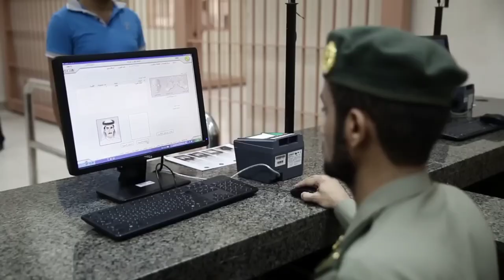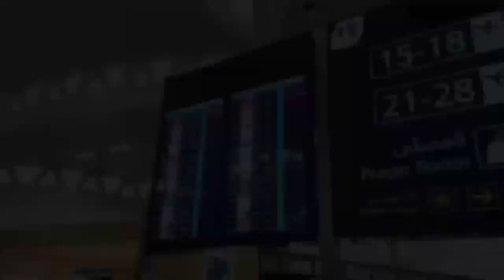सऊदी में जेल के अंदर की जिंदगी | Tarheel riyadh | Saudi Arabia jail | Indian Embassy Riyadh |Zrkvlog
Sadre Vlog
 Saudi Arabia Jail
Tarheel Riyadh
Tarheel kya hota hai
 Saudi Police check
Saudi iqama hroob check
 Saudi eqama hoob news
 Saudi Arabia jail ke Andar ki zindagi
Saudi jawazat news today
 Saudi jail jail
Indian  Embassy Riyadh
 Huroob new update
 Bangladesh Embassy Out pass
Huroob
Huroob remove 2022 Saudi Visa stamping process
 India to Saudi Travel documents
 Saudi to india travel rules